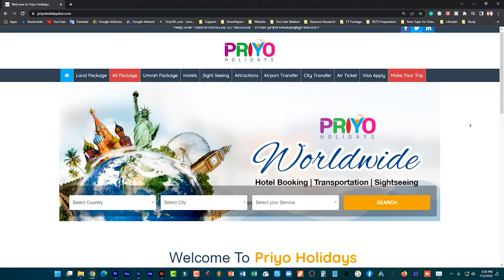সিঙ্গাপুর ভিসা পেতে প্রয়োজনীয় কাগজপত্র || Singapore Visa Requirements for Bangladeshi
Today I've talked about Singapore visa requirements for Bangladeshis. If you want to go to travel to Singapore then you should have a travel visa for Singapore travel. For the reason, you have to do a visa application for tourism in Singapore. So, you will need to know that about Singapore visa processing documents. If you want to apply for Singapore visa then this video will help you to get Singapore visa information about tourist visas.

Address: Suite # 30A, Level # 2, Block # C, Jamuna Future Park, Baridhara, Dhaka-1229.